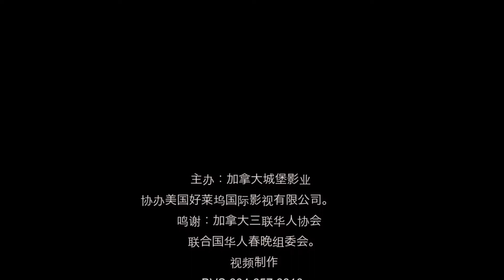尕让邓真（GaRangDengZhen)北美巡演 歌曲 [卓玛]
来自喜马拉雅的歌声—尕让邓真北美巡演